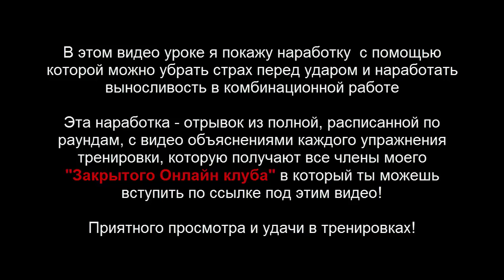Убираем страх перед ударом и нарабатываем комбинационную выносливость - тренировка по тайскому боксу